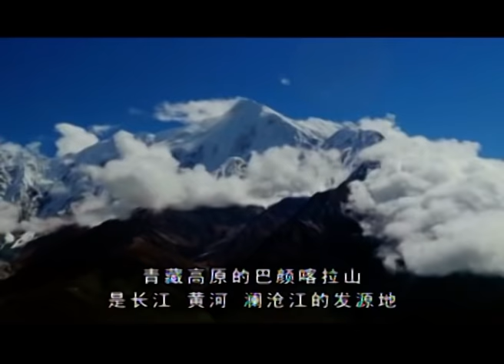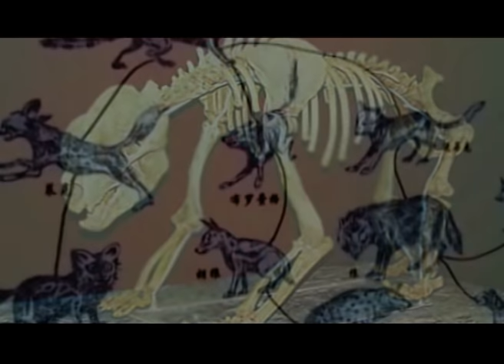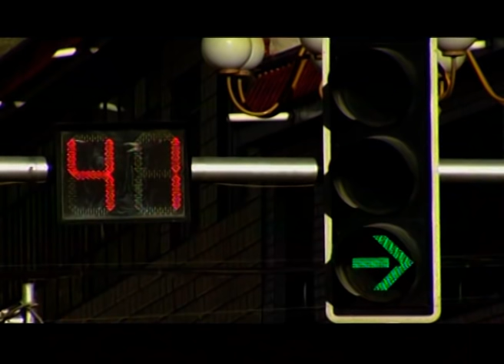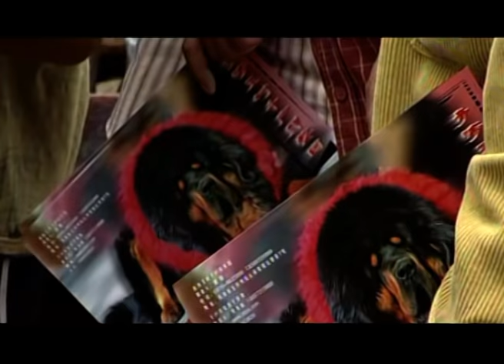草原之王藏獒，和狮子打架，赶走200头牦牛群，两次救人性命，真正通人性的犬种【人与自然】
we owns the exclusive copyright of all the contents published on the channel.